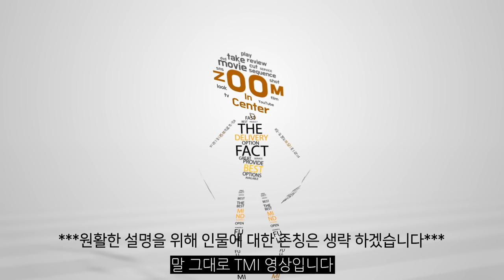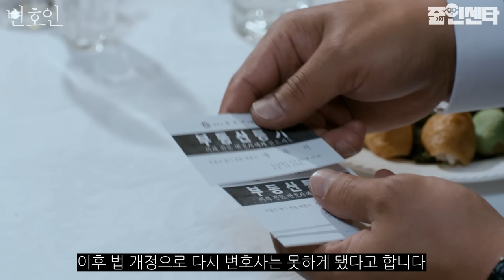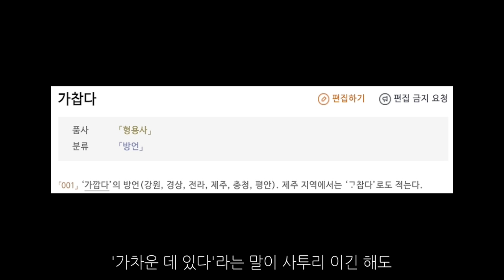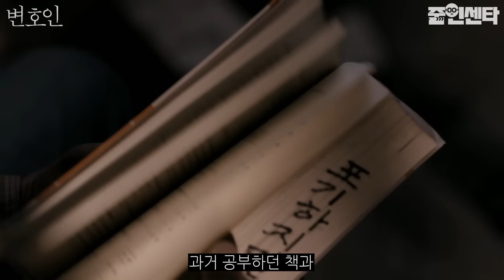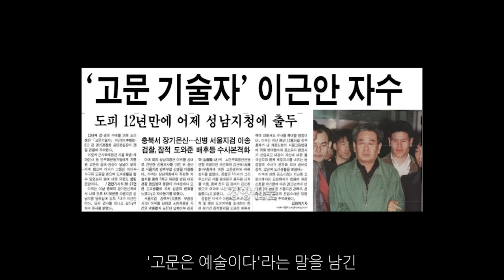영화 '변호인' 비하인드 TMI 1탄, 송강호 원래 국밥 못 먹음ㅋ